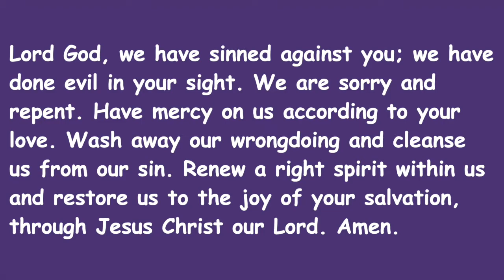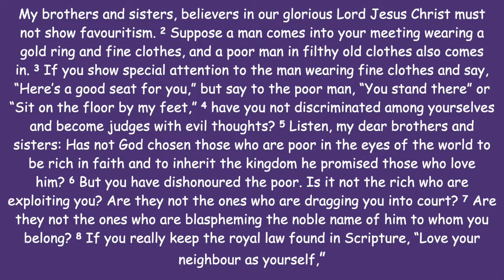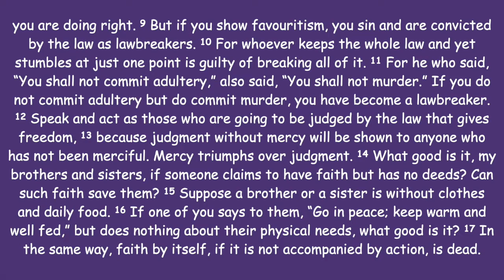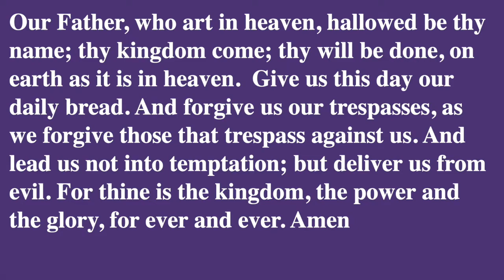Trinity 14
a worship for all